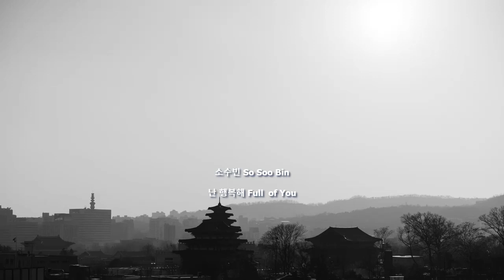소수빈 So Soo Bin Full of You | ListentoIndie